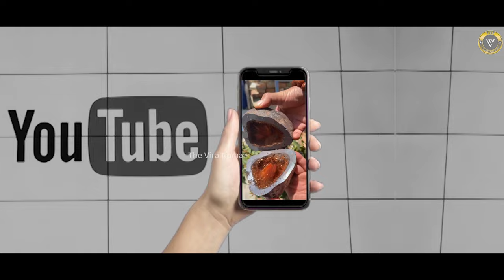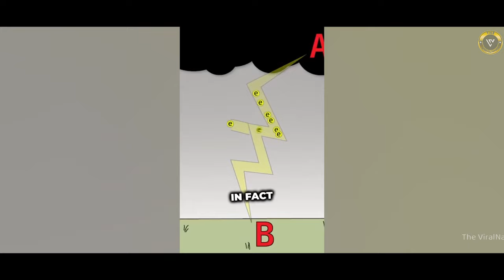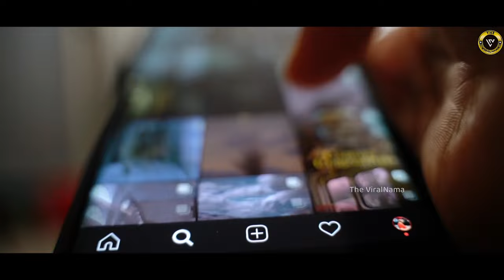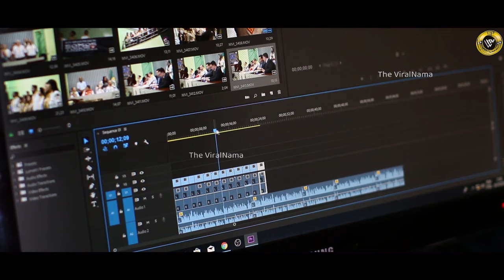10 Natural Mysteries Caught on Camera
हमारी सारी टेक्नोलॉजी तब धरी रह जाती हैं जब कुदरत अपने करतब दिखाने पर उतर जाती है । कई बार तो ऐसी अचंभे वाली घटनायें घट जाती हैं, जिनकी वजहें ढूंढने में वैज्ञानिकों के भी पसीनें छूट गये। कुदरत ने अपने करिश्मों से कई बार वैज्ञानिकों को भी हैरत में डाला है। ‘द वायरलनामा’ ने ऐसी हैरतंगेज घटनाओं पर अब तक 7 पार्ट्स बनाये हैं, जिन्हें आप सबने भर-भरकर प्यार दिया है। आपके इसी प्यार को देखते हुए हम एक बार फिर आपके लिये लाये हैं Natural Phenomenon सीरीज़ का PART-8

theviralnama, viralnama, viralnama videos, वायरलनामा, trending videos,  natural Mysteries,  Mysteries